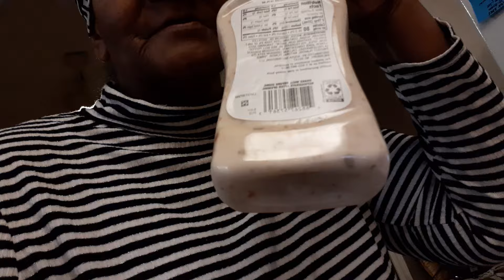TOSSING AND TURNING ALL NIGHT/ SLEEPING IN COLD ROOM/ LOTS OF QUILTS/OLD ADAGES??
NO MORE PROBLEMS ABOUT GETTING A RIDE! THEY BETTER BE GOOD! HOORAY!!!